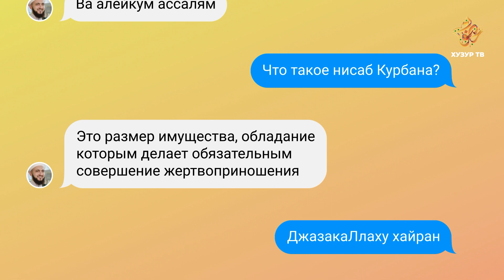28 Имам онлайн (рус.) | Что такое нисаб Курбана?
Что такое нисаб Курбана?
На эти и другие вопросы вы найдете ответ в сериях "Имам онлайн".